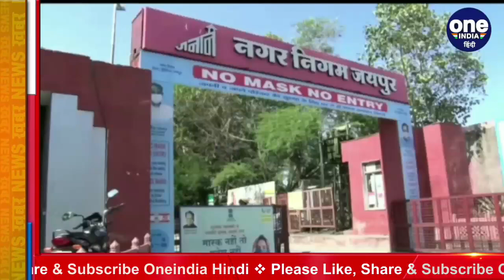Rajasthan में Jaipur समेत 6 नगर निगम में कौन बना मेयर, पहली बार 5 महिला महापौर बनी | वनइंडिया हिंदी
Mayors have been elected on 10 November 2020 in the 6 municipal corporations of Jaipur, Jodhpur and Kota cities of Rajasthan. In Rajasthan, the ruling Congress has formed its board in 4 out of 6 corporations. In these, the Congress has won on the basis of independents in 2 corporations.

राजस्थान के जयपुर, जोधपुर और कोटा शहर के 6 नगर निगम में 10 नवंबर 2020 को मेयर चुन लिए गए हैं। राजस्थान में सत्तारूढ़ कांग्रेस ने 6 में से 4 निगमों में अपने बोर्ड बनाया है। इनमें कांग्रेस ने 2 निगमों में निर्दलीयों के दम पर जीत हासिल की है।